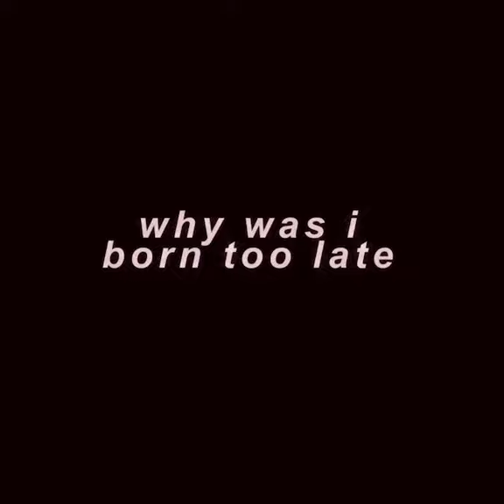Born to late…